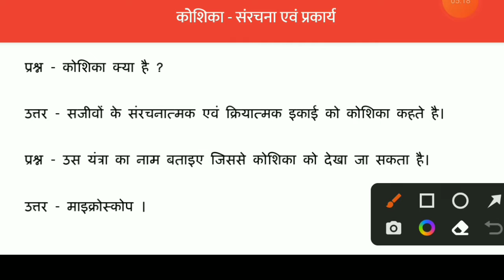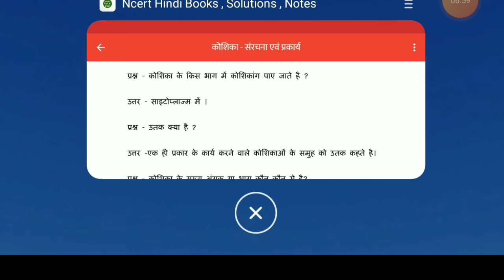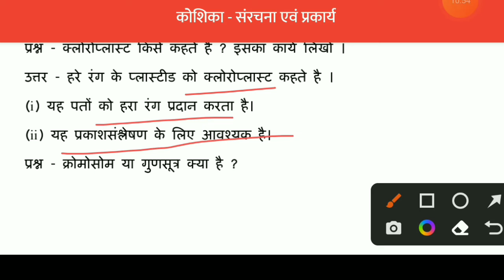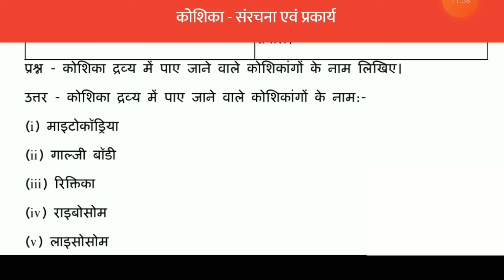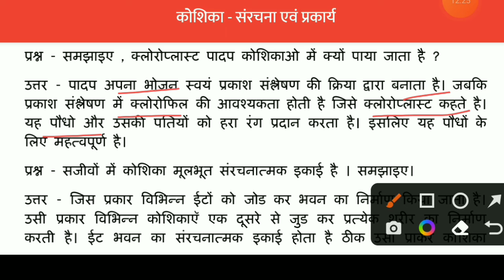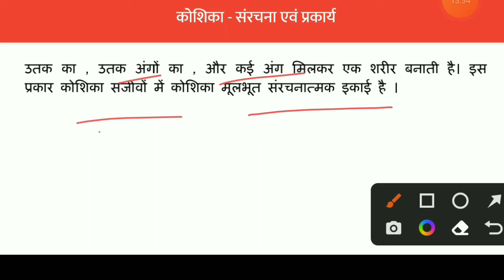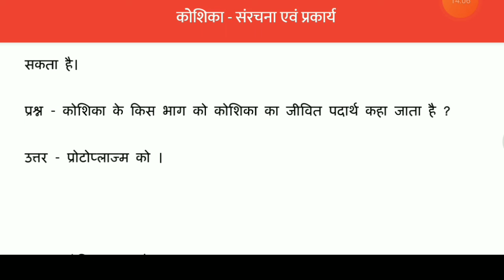JCERT Class 8 Science Chapter-1 कोशिका (अभ्यास प्रश्नों के उत्तर)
JCERT Class 8 Science Chapter-1 कोशिका
कोशिका अभ्यास प्रश्नों के उत्तर
Cell Question Answer
jcert class 8 science
koshika prashn uttar class 8
class 8 vigyaan koshika abhyas prashn ke uttar
jac class 8 science question answer
koshika prashn uttar hindi men
jcert class 8 science chapter 1 cell question answer